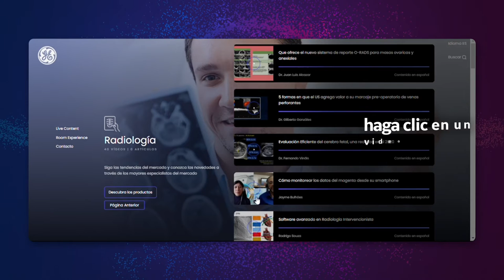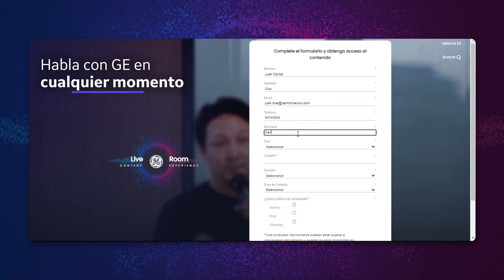Live Room Content | GE Latinoamérica